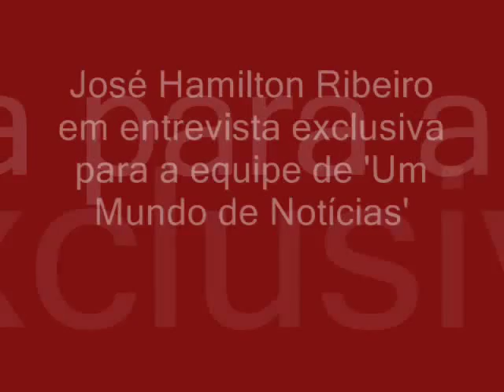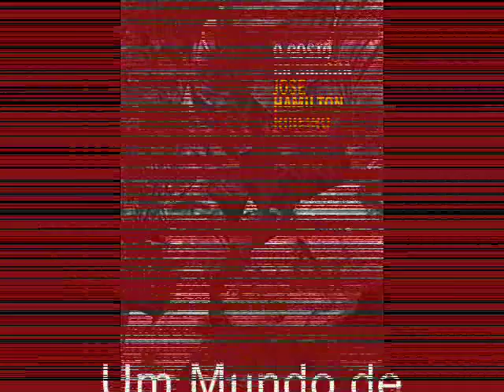José Hamilton Ribeiro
O consagrado jornalista José Hamilton Ribeiro concedeu entrevista exclusiva a equipe 'Um mundo de notícias' e revelou quais foram os seus grandes medos quando foi atingido por uma mina terrestre no Vietnã.
Um Mundo de Notícias  faz parte do projeto de conclusão de curso  sobre Jornalismo Internacional das alunas do 8° semestre de jornalismo da Unimep: Carla Bovolini, Daniane Gambaroto, Milena Barros e Thiane Mendieta.